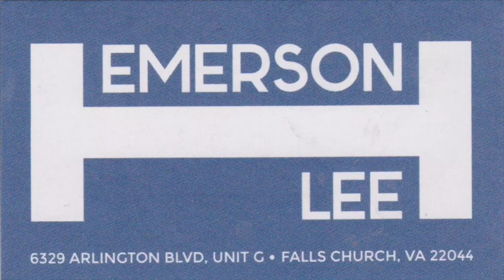VATV | Chào Washington DC với Thanh Trúc và Nguyễn Thanh Bình - Phần 1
07/04/2019